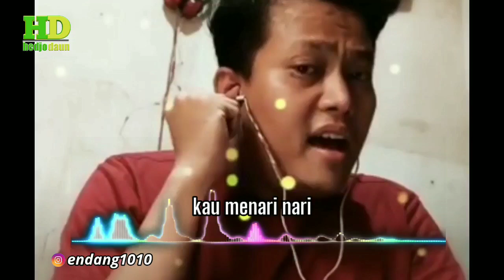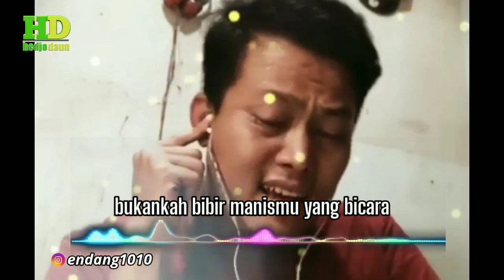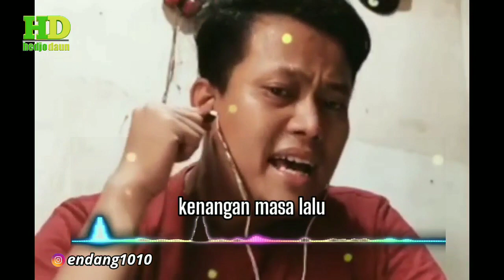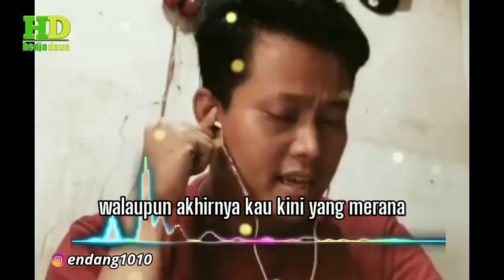Endang cover || menari di atas luka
Menari di atas luka di cover oleh endang